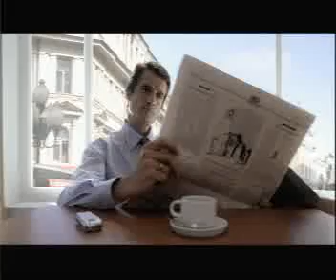ВТБ24 - 2005 г. - Первая рекламная кампания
Первая рекламная кампания ВТБ 24 (2005 г.), концепция "Семья как корпорация".